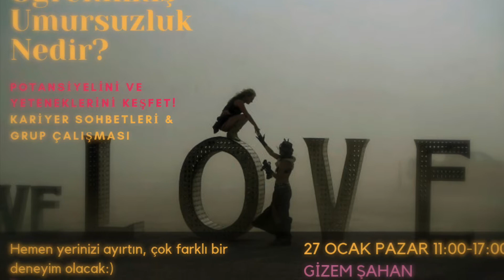Kariyer Sohbetleri ve Atölyesi 27.01.2019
Kariyerimde ne istediğimi bilmiyorum...
Nasıl daha başarılı olabilirim?
Zekamı ve potansiyelimi geliştirmem mümkün mü?
Yeteneklerim neler?
Mutlu olacağım bir iş bulabilir miyim?

sorularını birlikte samimi ve farklı bir ortamda yanıtlayacağız:)

Görüşmek üzere:)

Sevgiler,

Gizem Şahan